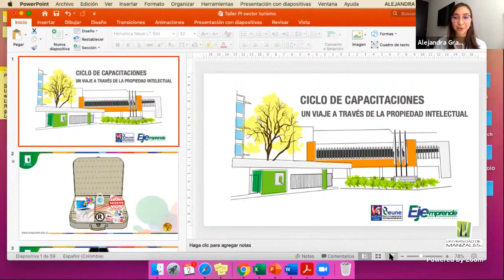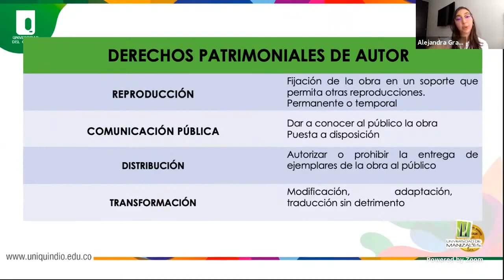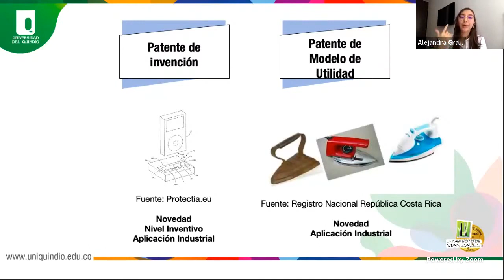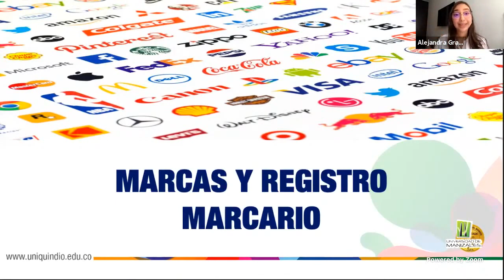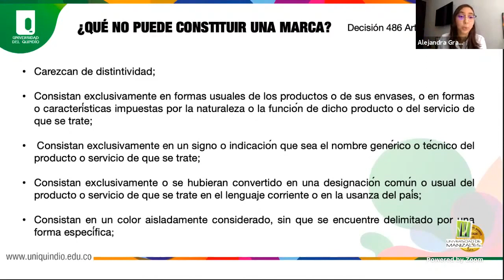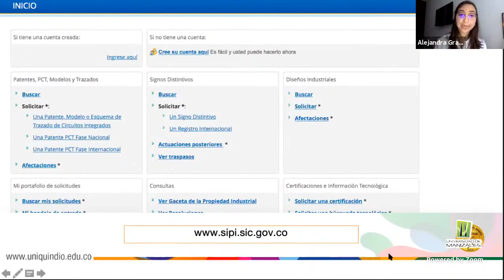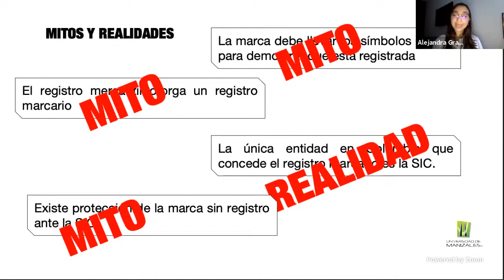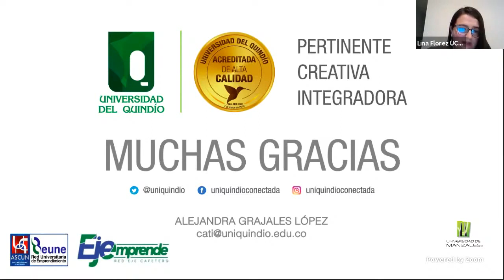Charla de propiedad intelectual: "Un viaje a través de la Propiedad Intelectual"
La Red Ejemprende “Asociación de Universidades del Eje Cafetero”  de nuestra Red Universitaria de Emprendimiento REUNE, realizó la charla de propiedad intelectual: "Un viaje a través de la Propiedad Intelectual", el 2 de septiembre de 2020